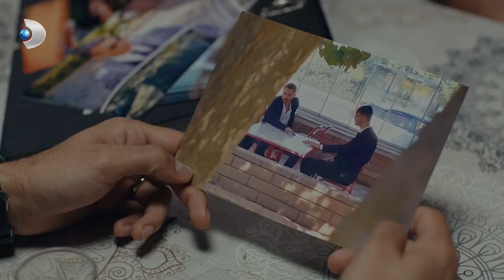Furkan, Yasemin ile Ne Konuştu? - Yeni Hayat Özel Klip